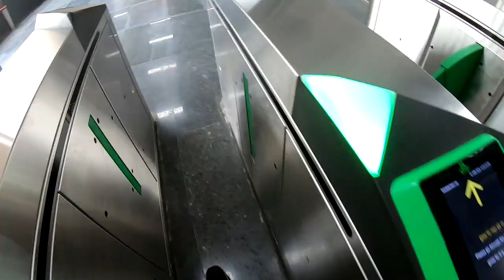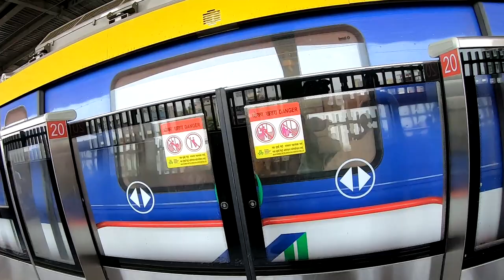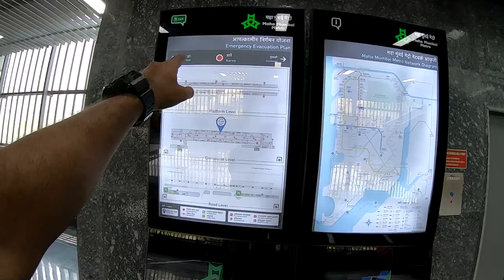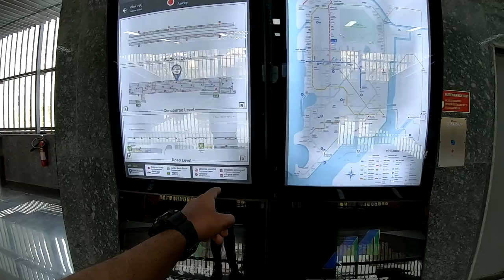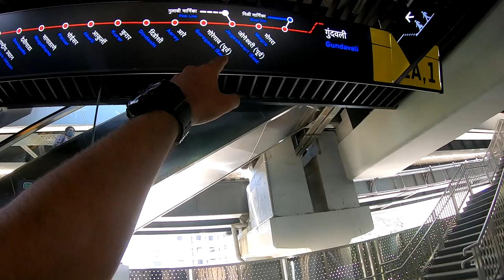Mumbai Metro | Aarey to Dahisar Metro | Dahanukar wadi metro station dailyvlog | Shirish Vlogs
Hope everyone is fine and having a great time . if you are new to my channel let me introduce myself I live in Mumbai and love making vlogs, short movies editing. this vlogs is about New Mumbai Metro | Aarey to Dahisar Metro | Dahanukar wadi metro station | Shirish Vlogs

1 SUBSCRIPTION & LIKE WILL HELP ME TO GROW .